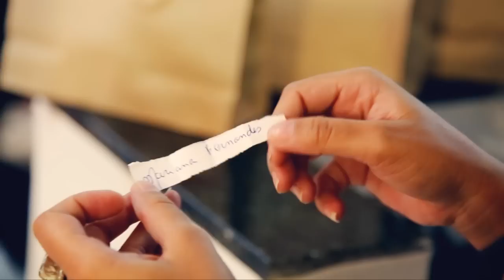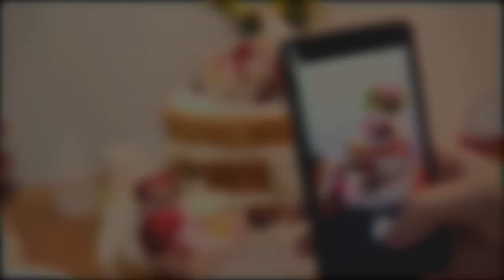Trailer Chá das Noivas - Espaço Junior Miranda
Chá das Noivas - Espaço Junior Miranda
Produção - O Casamento Chic por Renata Ravallet
Um chá direcionado as noivas, reunindo fornecedores e tendências num só lugar.
O Espaço Junior Miranda lançando seu Dia da Noiva!
Palestra sobre um dia da Noiva Inesquecível com a Blogueira Renata Ravallet do blog O Casamento Chic